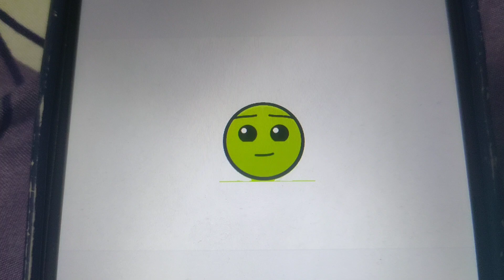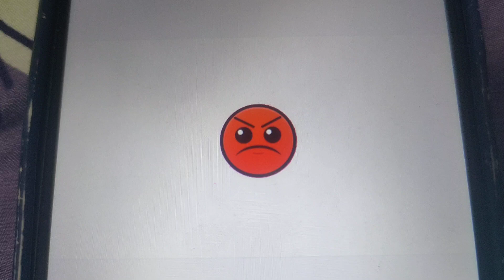The Custom Geometry Dash Spectrum Difficulties Faces V1